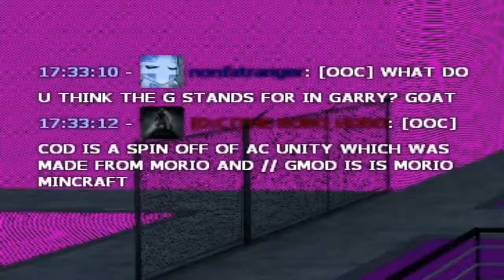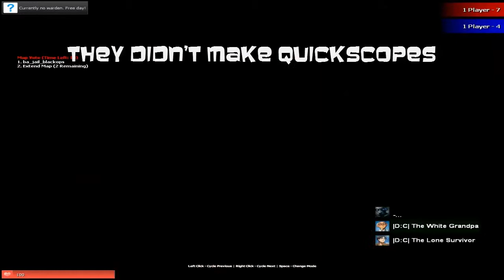WTF ~ Garry's Mod: Guy Being Trolled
On Garry's Mod, one boy is trolled as everyone attempts to convince him of sequels, prequels, and spinoffs of video games!